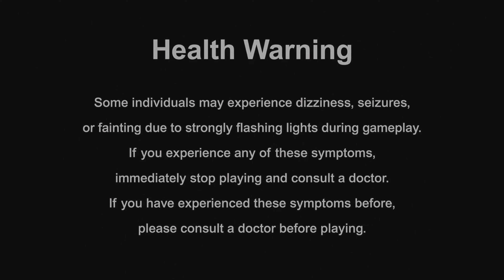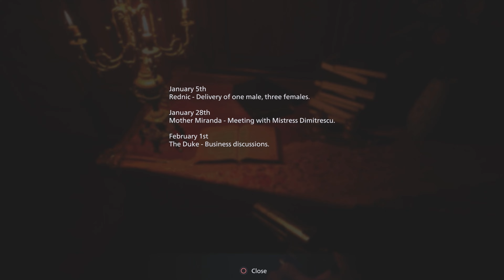Resident Evil 8 (Village) part 6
Today, we continue our unprofessional playthrough of Resident Evil 8 (Village) part 6

Playing: Tumnus

Commentary: Squatch

Edited By: Tumnus